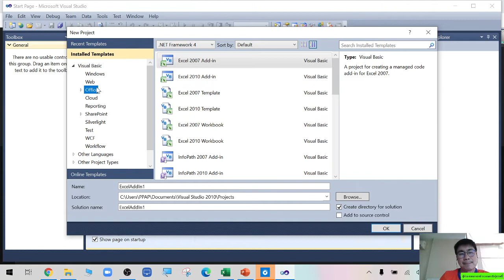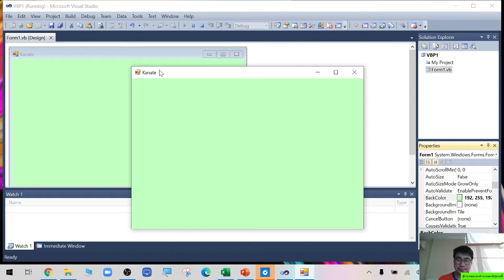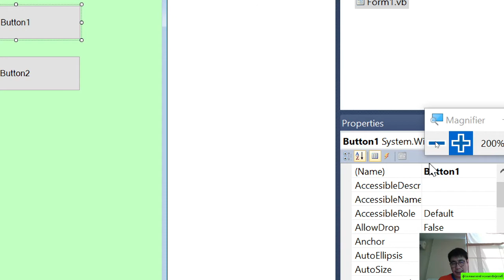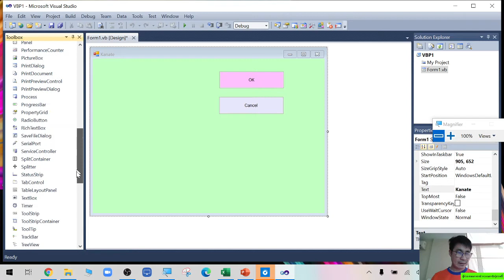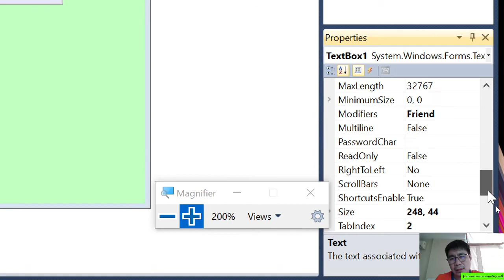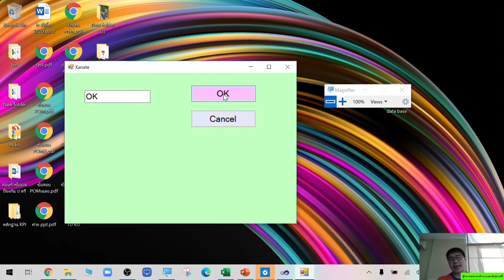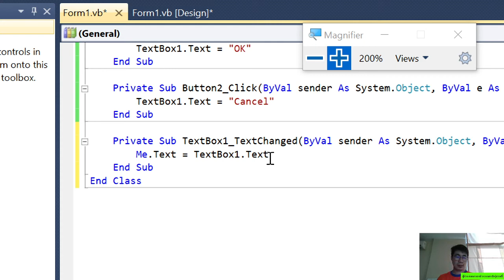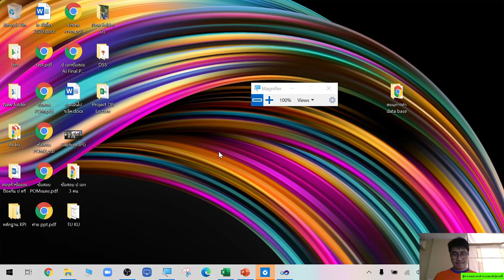สอนหลักการ GUI เบื้องต้นบน VBDOTNET clip 1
เป็นไกดฺ์ลาย การเขียน GUI บน  VB.net สำหรับผู้ที่ต้องการเขียน VB.net
ผู้ชมสามารถศึกษาก่อนไปอ่านหนังสือ VB.net จะทำให้เข้าใจง่ายขึ้น จับหลักจับทางได้ง่ายขึ้น
GUI เบื้องต้นบน VBDOTNET